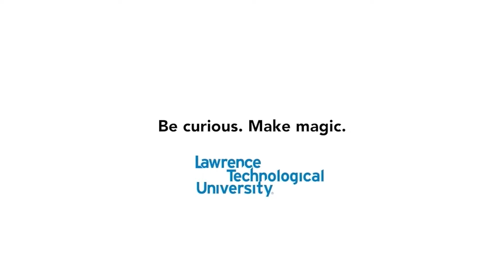2024 MHSAA Boys Bowling Team State Finals | STATE CHAMPS! AT THE STATE FINALS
Join Robby Elliott as we take a look at all of the action from the 2024 Team Boys Bowling State Finals

Congratulations to our State Champions

Division 1 - Grandville
Division 2 - Flint Kearsley
Division 3 - Frankenmuth
Division 4 - Traverse City Christian